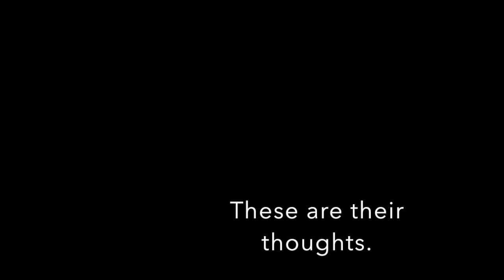vlog wahda khir men 4